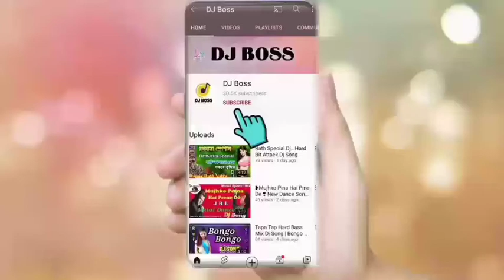Tere Liye Maine Janam Liya Dj Hard Bit 2021